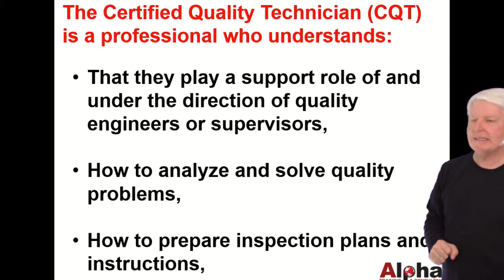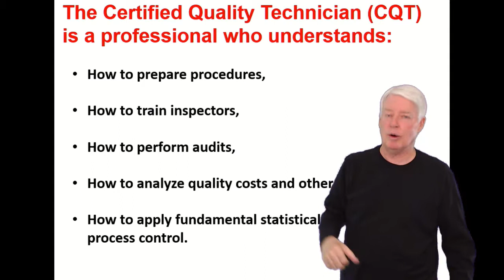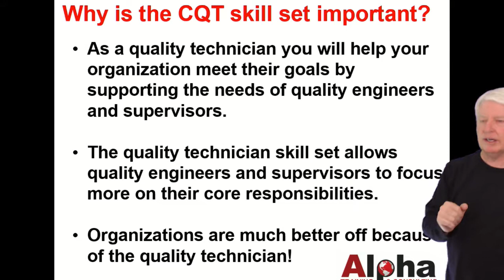What is a CQT?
Why is a CQT important to organizations?
This video will answer the questions of what a CQT is and why the CQT is important to organizations.
CQT is an acronym for Certified Calibration Technician.
ASQ CQT
ASQ Certified Quality Technician
ASQ Quality Technician